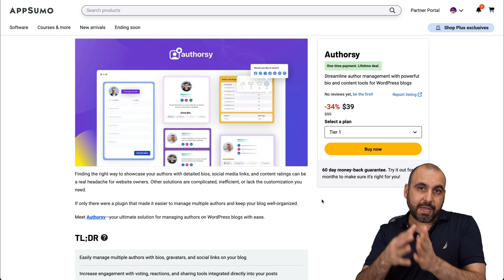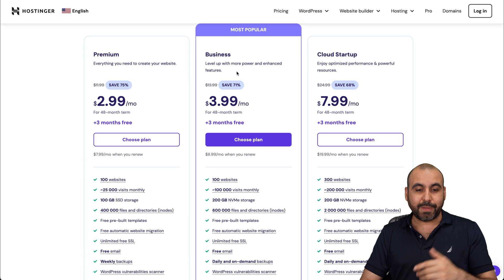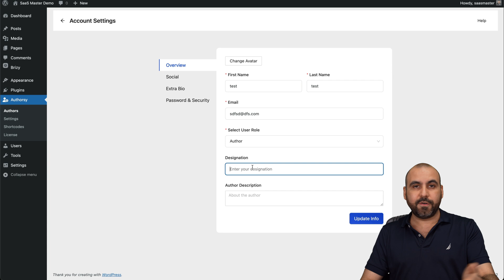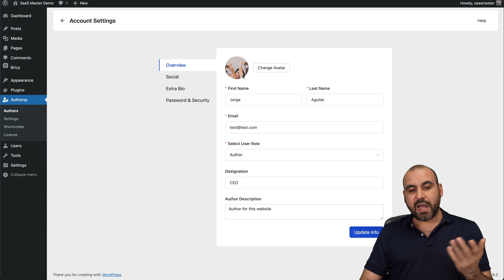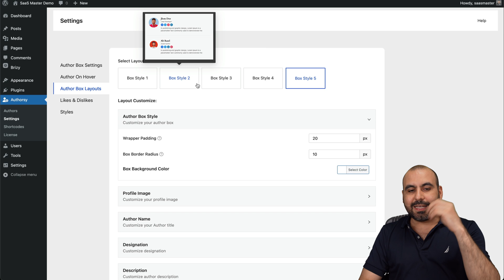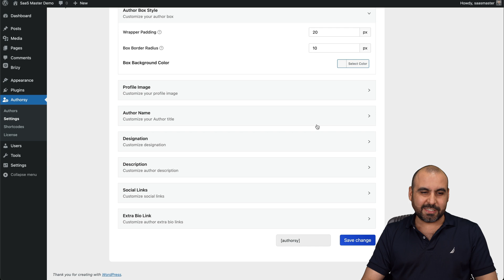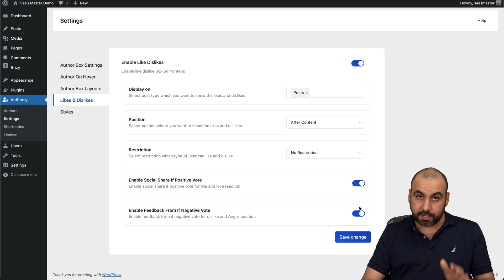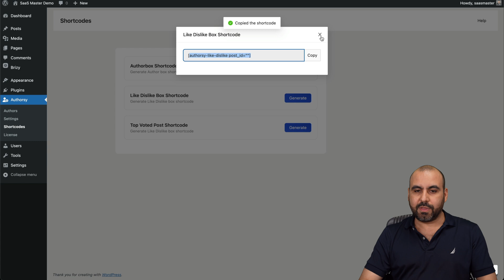Transform Your WordPress Author Box for Just $39! Appsumo Authorsy Lifetime Deal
Transform your WordPress Author Box for just $39 with Authy! Unleash the power of customization and take your site to the next level with the lifetime deal offered on AppSumo. In this video, I'll demonstrate how Authy turns a mundane WordPress author box into a dynamic, visually appealing element. With access to the Pro Plan, you can customize up to 10 websites for as low as $3.90 each. Whether you're a solo blogger or an agency, this tool adapts to your needs, letting you add bios, social links, and even a like/dislike feature!

Join me as we explore how easy it is to set up and personalize your author box, ensuring it aligns perfectly with your site's aesthetic. Plus, discover the extra features for enhancing user interaction. Don't miss out on this opportunity to beautify your site and engage your audience more effectively. Grab this lifetime deal now, and let your authors shine!

CHAPTERS:
00:00 - WordPress Author Box Customization
01:21 - Choosing a Hosting Plan
02:14 - Setting Up the Plugin
06:55 - Utilizing Shortcodes